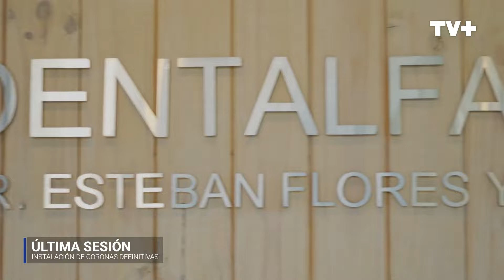Te Regalo una Sonrisa | 23 de Junio de 2024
En este capítulo te contamos una historia que de seguro te conmoverá: conoce el proceso de Aurora en su paso por Te Regalo una Sonrisa, y súmate a este programa junto a Pollo Fuentes y el Dr. Esteban Flores, todos los domingos desde las 15:30 hrs. solo por TVMAS.